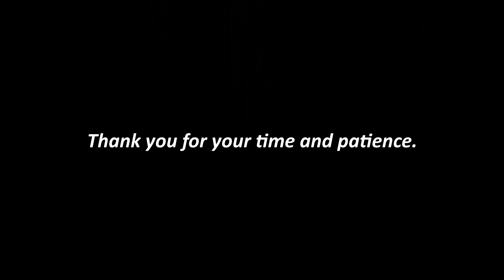Symphony No. 10b, “Silent Symphony”, the shortened version, Op. 38b（交響曲第10b番「無音交響曲」短縮版 作品38b番）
【Original Composition】 Symphony No. 10b, “Silent Symphony”,
 the shortened version, opus 38b
 composed and edited by Makoto TOIDA 　on VideoPad on July 12, 2021

【自作曲】 交響曲第10b番「無音交響曲（沈黙交響曲より改題）」作品38b （音楽史上最も大規模なオーケストラの為の） ～ 故ジョン・ケージ氏（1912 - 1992）に捧ぐ ～
土井田 誠 作曲・編集（VideoPad）：2021年7月12日

On June 10, 2020, I uploaded Symphony No. 10, "Silent Symphony" (Op. 38); I made it a silent symphony of about 40 minutes (four movements of 10 minutes each) referring to the performance time of the most common symphony.
Initially, I thought that there would be no special person who could seriously listen to this piece, which is known to be silent from the beginning,
However, afterwards, I found out that there were some people who listened to the whole symphony thoroughly, and I felt very sorry that they spent 40 minutes of their precious time in this busy age, so I decided to upload the shortened version of the whole symphony.
To make it a parody of an actual concert, I recorded the sound of coughing during the breaks between each movement.
The Japanese title will be changed from "沈黙 (Chin-moku)" with strong philosophical nuance to "無音 (Mu-on)" with strong physical nuance; the English translation of both Japanese titles is "Silent Symphony".
(free version) with just a minor modifications by me.

【上記の和訳】
2020年6月10日に、全曲「無音」の交響曲第10番「沈黙交響曲」（作品38）を公開させていただきましたが、本作はその短縮版です。
当初は、初めから無音と分かっているこの曲を、まさか全曲しっかりお聴きいただける奇特な方はいらっしゃるまいと考え、最も一般的な交響曲の演奏時間を参考に40分程度（各楽章10分程度の4楽章制）の無音の交響曲と致しました。
しかし、その後、全曲をしっかり聴いていただいた方がいらっしゃることが分かり、この多忙な現代にあって、貴重なお時間を40分以上もお使いいただいたことに対して非常に申し訳なく思い、特に忙しい方のために、全体で2分にも満たない（各楽章20秒程度、休憩時間各10秒程度の）短縮版を改めてアップロードさせていただくことと致しました。
なお実際の演奏会のパロイディーになるよう、各楽章間の休憩時間には咳の音を付けました（著作権とか厄介ですので自録りですが、なんともショボくてエグい咳で、演奏会ホールの音響感もまるでゼロ・・・おまけにエアコンをかけながら録音したものですから、ボリュームを上げると、「無音」であるべき楽章部分にも、エアコンの音か何か知りませんが、微かな雑音が持続的に聞こえると言うていたらく・・・これじゃ「無音交響曲」じゃなくて「雑音交響曲」だ・・・と言う訳で、どうか楽章部分はミュートに切り替えてお聴きください）。
なお日本語タイトルは、この際、哲学的なニュアンスの強い「沈黙交響曲」から物理学的ニュアンスの強い「無音交響曲」に改題させていただきます（英文タイトルはいずれもSilent Symphonyのままで対応可）。

Movement 1 (0:06 ～ 0:20) 0' 14"
   Intermission #1 (0:20 ～ 0:28) 0' 08"
Movement 2 (0:28 ～ 0:50) o0 22"
   Intermission #2 (0:50 ～ 1:00) 0' 10"
Movement 3 (1:00 ～ 1:20) 0'20"
   Intermission #3 (1:20 ～ 1:29) 0' 09"
Movement 4 (1:29 ～ 1:49) 0' 20"
   Applause (1:49 ～)

★　九鬼蛍（くき けい）さんの個人サイト「後の祭」の「かたより交響曲道」というコラムで、私の即興交響曲を取り上げていただき、過分の御評まで頂戴しましたので、以下にそのリンクを貼らせていただきます。

九鬼蛍さんには「かたよりクラシック道」（文芸社）という、知る人ぞ知るマニアックな著作もおありで、古今東西の膨大なクラシック音楽（特に管弦楽曲、分けても交響曲）についての、深い見識と博学に裏打ちされた、ユーモア溢れる、優れた解説・評論には以前から感銘を受けておりましたが、このような方に拙作をお聴きいただけたらどんなに嬉しいことかとお便りを差し上げましたところ、快くお聴きいただけたばかりか、厚顔なお願いにお応えいただき、素晴らしい御評まで頂戴できることとなりました。この場をお借りして深く御礼申し上げます。